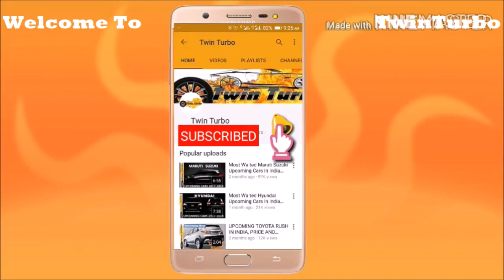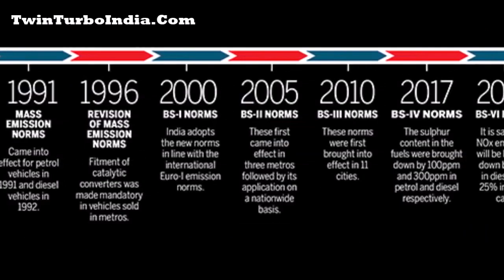Wagon R electric Car Launch Date, Price | Maruti Suzuki Wagon R Electric | Electric Wagon R India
IN THIS VIDEO YOU CAN WATCH ABOUT Maruti Suzuki Wagon R Electric version India launch and price .  Electric Wagon R India will a perfect family electric car in india, We discuss also about  Wagon R Electric Interior and features and safety features.

rksahoo
roxrk-tt